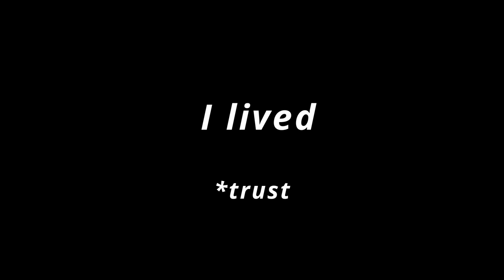Lethal Company GETS SUS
Sorry about my voice audio, it will be fixed in the next one. Also first time editing, let me know what you guys think!

Soxy's POV - @soxysama38